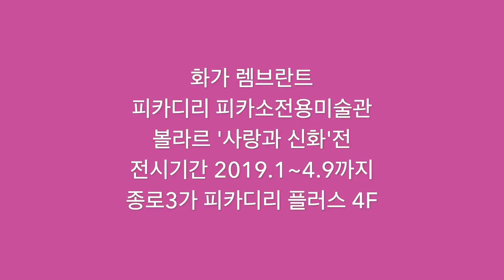[피카디리 피카소전용미술관] 피카소 볼라르전 테마4. 화가 렘브란트 (4점) 모자를 쓰고 희극적으로 묘사된 렘블란트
공상적인 화면 중에 4점의 렘블란트는 모두 여성상과 조합되어 묘사되어 있다. 두 개의 장면에서는 파렛트를 준비해 제작의 포즈를 취하고 있는데, 모델 같은 여성들은 모두 침착하고 우아한 것에 반해, 예술가인 렘블란트는 매우 천진난만하고, 자유분방한 몸이어서 창작자에게서 특유의 개방된 모습이 나타나 있다.